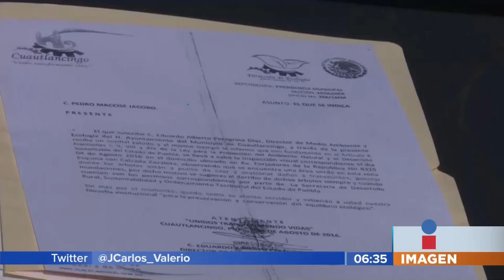Denuncia Vivero Santa Cruz || Noticias con Juan Carlos Valerio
Hay una denuncia penal contra quien haya violado los sellos de clausura en el vivero de Santa Cruz. Además investigan faltas por parte del Ayuntamiento de Cuautlancingo.